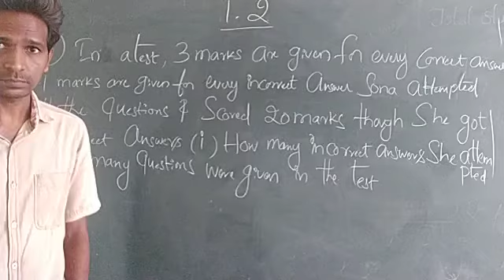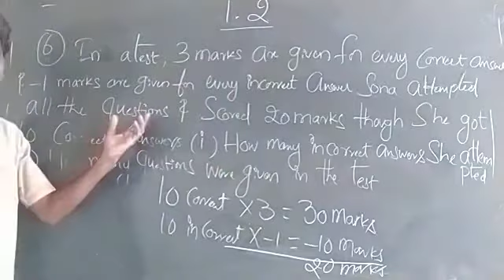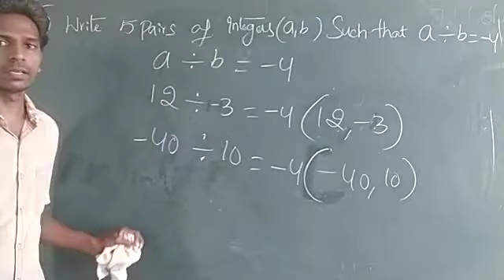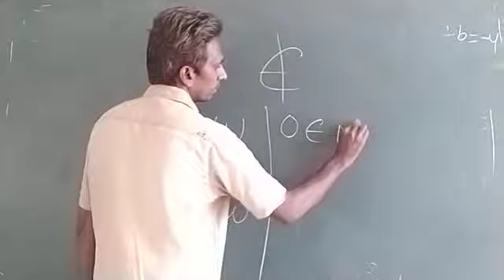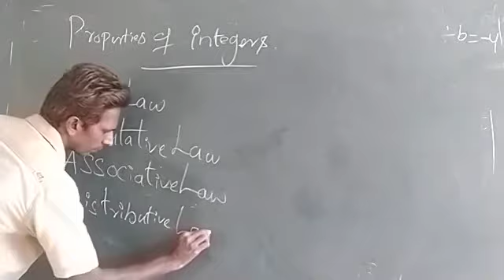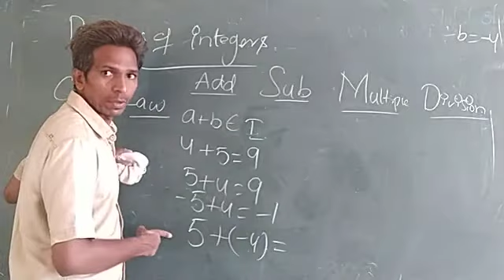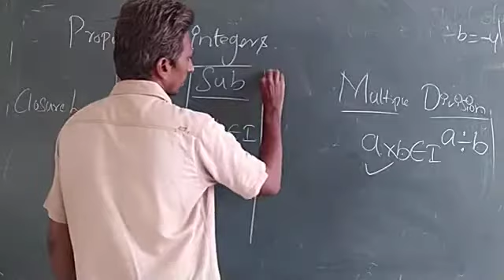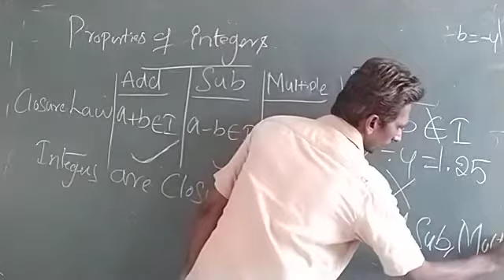Grade 7-Chapter 1(f)